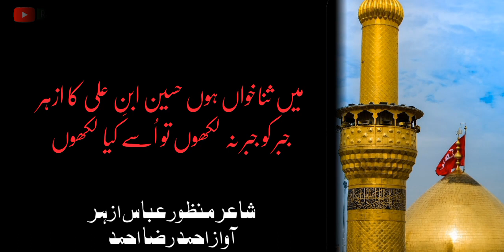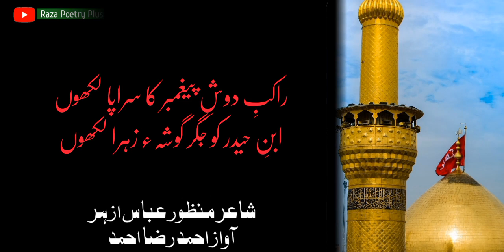Rakabe Doshe Paigambar Ka Sarapa Likhon | Manzoor Abbas Azzhar | Raza Poetry Plus | Ahmed Raza Ahmed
10 muharram
10 muharram poetry
muharram sad shayari
muharram 10 Best Urdu shayari
muharram new poetry Urdu Hindi
muharram new poetry status
muharram best deep Urdu lines
muharram sad poetry 2023
Islamic days poetry

راکبِ دوشِ پیغمبر کا سراپا لکھوں
ابنِ حیدر کو جگر گوشہء زہرا لکھوں

وہ سمند ہے کبھی خشک نہ ہونے والا
اس کے برعکس ہے جو کچھ اسے صحرا لکھوں

وہ جو قراں کے مطابق ہے ہمیشہ زندہ
کون ہوں میں کہ اسی شخص کا نوحہ لکھوں

میں ثناخواں ہوں حسین ابنِ علی کا ازہر
جبر کو جبر نہ لکھوں تو اسے کیا لکھوں

کلام حضرتِ منظور عباس ازہر